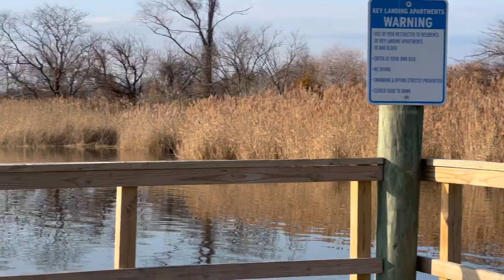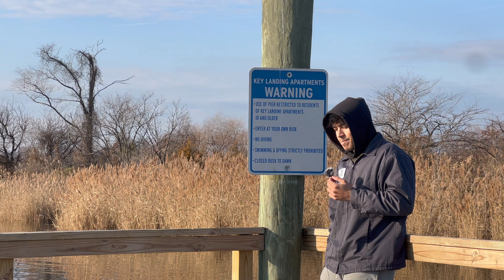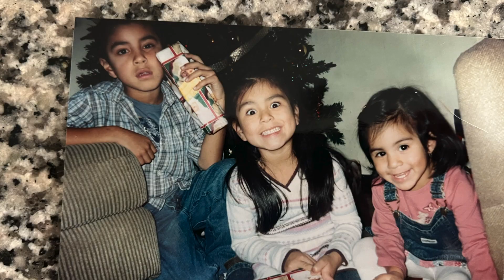The Power Of Coming From Nothing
When you are born. You don't choose your parents. Your life has been chosen. God gave you this life to rise up from it, use it as a superpower.

Love and peace to all - Co